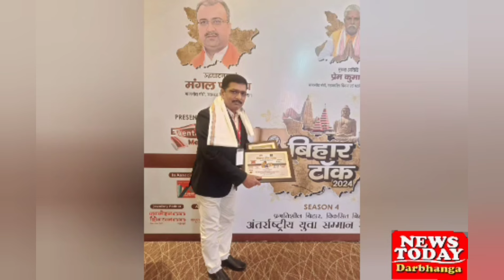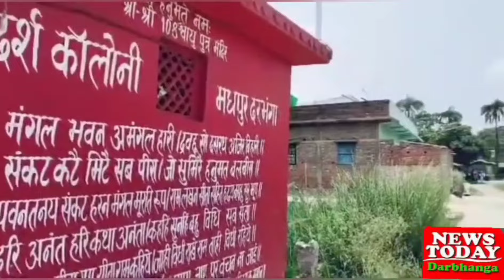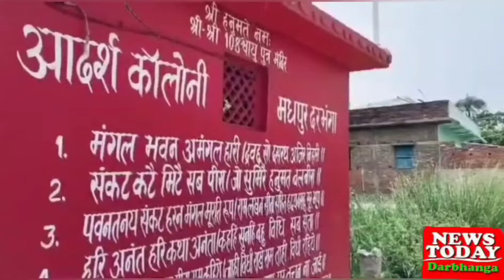News Today Darbhanga 23 June 2024 (हर ख़बर )